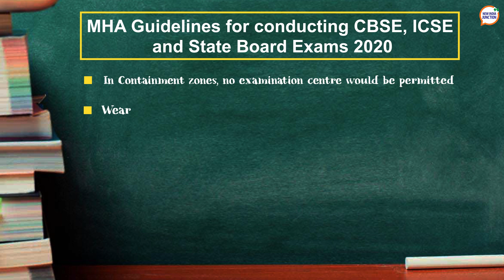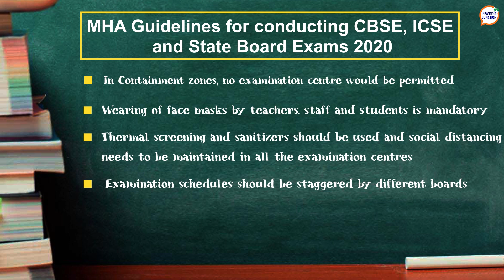MHA: 10th & 12th Board Exams Exempted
For the academic interest of a large number of students, board exams for the 10th and 12th grades have been exempted from the lockdown measures. Guidelines are to be followed. NIJ’s Priyanka Deo tells you what you need to know.